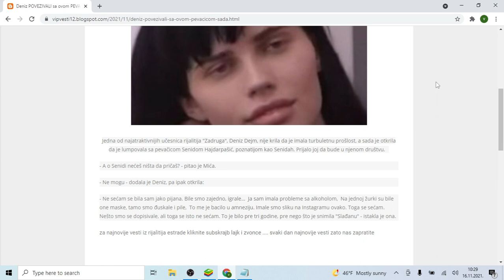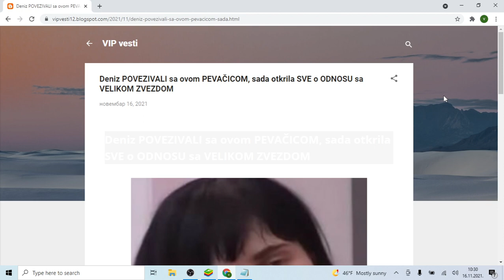Deniz POVEZIVALI sa ovom PEVAČICOM, sada otkrila SVE o ODNOSU sa VELIKOM ZVEZDOM